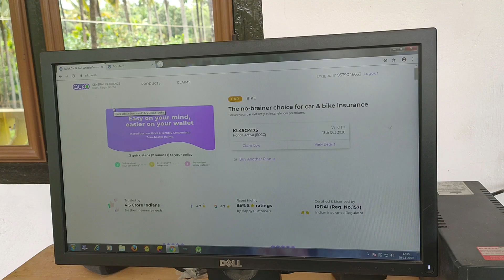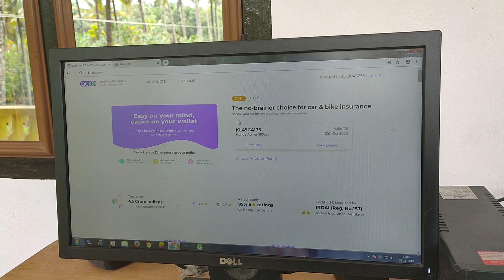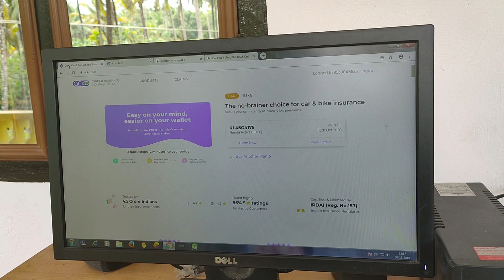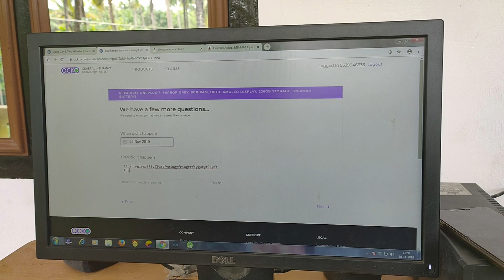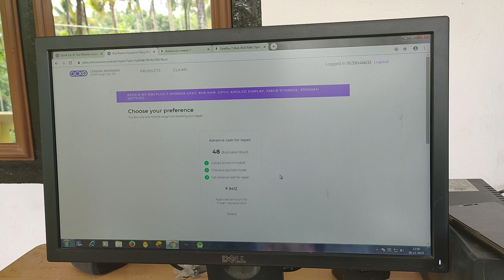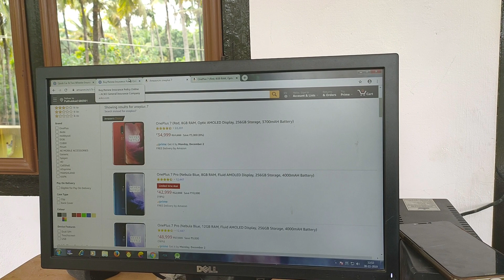Acko Insurance for Mobiles (Malayalam)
We uploaded a new video regarding Acko Mobile Insurance. The reason behind this video that my friend's phone screen broken and claimed on this insurance .

Special Credits:
Angith P Anand
Jinto Joji